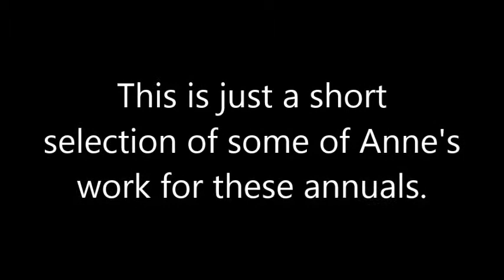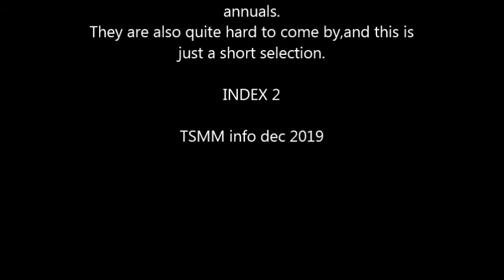MRS STRANG'S ANNUAL FOR BABY.ANNE ANDERSON.Humphrey Milford.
Just a selection here from these rare large hardback books,with "unbreakable" board pages,c 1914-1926.These are stock photos.INDEX 5